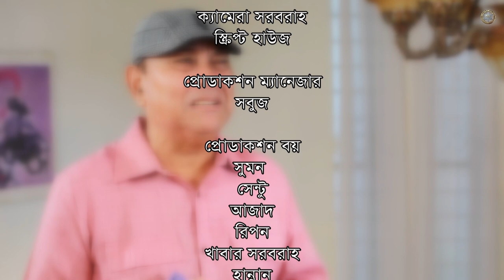Bangla Drama Serial : 𝗙𝗔𝗠𝗜𝗟𝗬 𝗙𝗔𝗡𝗧𝗔𝗦𝗬 (ফ্যামিলি ফ্যান্টাসি) || Episode 61 || Bangla Natok 2021